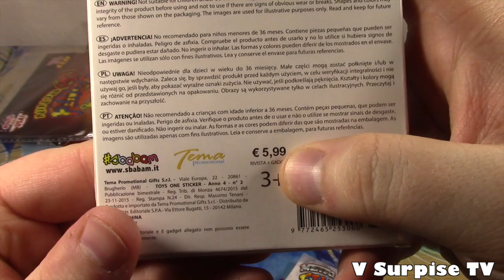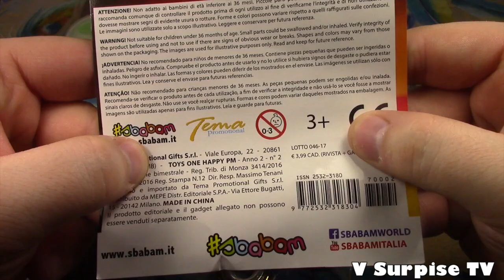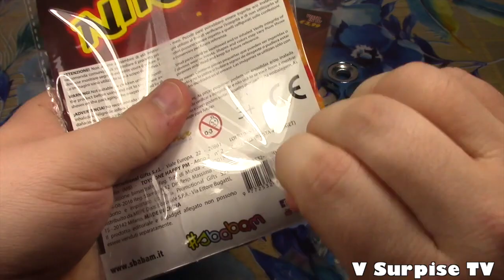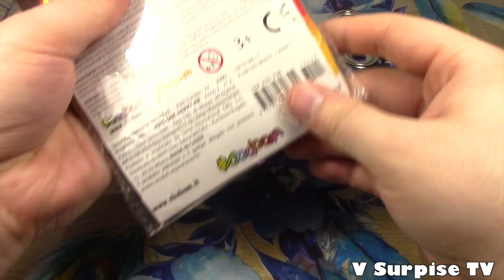Nuovi Fidget Spinner dell'edicola Sbabam - Ninja Finger Spinny & Metal V Surprise TV